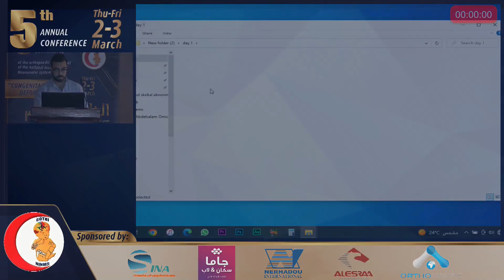Session 4.1 discussion - Mohamed El Sobky 2/3/2023